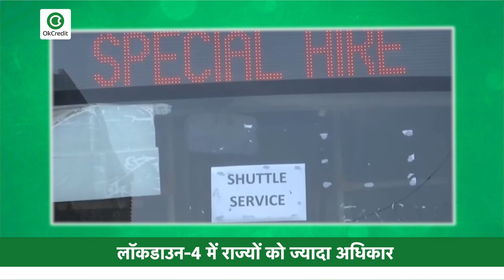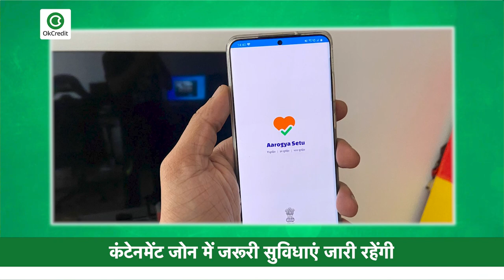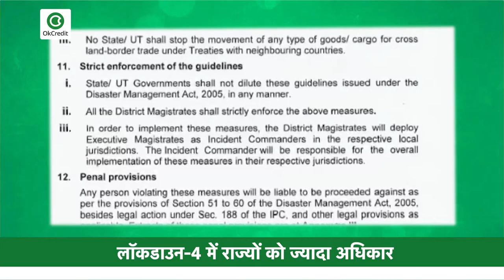lockdown 4.0 guidelines: अब क्या खुलेगा और क्या बंद रहेगा - पूरी जानकारी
नमस्कार स्वागत है आपका हमारे प्रोग्राम बिजनेस की बात में, लॉकडाउन-4 की तारीखों का एलान हो गया है. देश में लॉकडाउन 31 मई तक बढ़ा दिया गया है. लॉकडाउन फोर में बहुत सारी चीजें लॉकडाउन थ्री वाली हैं लेकिन इस बार राज्यों को ज्यादा अधिकार दिया गया है. चलिए आपको बतातें है कि पूरे देश में कौनसी गतिविधियां प्रतिबंधित रहेंगी. पहले की तरह हवाई उड़ानें बंद रहेंगी.मेट्रो रेल सेवाएं भी बंद रहेंगी.पहले की तरह स्कूल-कॉलेज बंद रहेंगे.हालांकि स्कूल ऑनलाइन लर्निंग जारी रख सकते हैं.होटल-रेस्ट्रांट्स बंद रहेंगे लेकिन खाने की घर पर डिलिवरी हो सकती है.सिनेमा हॉल, शॉपिंग मॉल, जिम पहले की तरह बंद रहेंगे.स्पोर्ट्स कॉम्पलेक्स और स्टेडियम खुलेंगे, लेकिन कोई दर्शक नहीं होगा.धार्मिक आयोजनों पर पाबंदी जारी रहेगी.पहले की तरह राजनीतिक आयोजनों पर पाबंदी जारी रहेगी.पहले की तरह धार्मिक स्थल भी बंद रहेंगे.सांस्कृतिक कार्यक्रमों पर भी पाबंदी जारी रहेगी.अब जानते है कंटेनमेंट जोन को छोड़कर बाकी किन गतिविधियों को प्रतिबंधों के साथ अनुमति दी जाएगी.केंद्र सरकार की गाइडलाइन के मुताबिक, हालांकि कंटेनमेंट जोन में केवल जरूरी गतिविधियों की अनुमति दी जाएगी.. स्थिति के मुताबिक स्टेट और यूनियन टेरेंटरीज अलग अलग जोन में कुछ गतिविधियों पर प्रतिबंध लगा सकते हैं,वहीं सरकार ने आरोग्य सेतु एप जो कि जल्द ही इनफेक्शन पहचानने में मदद करती है, उसे सभी को अपने मोबाइल में इन्सटॉल करने को कहा है.सरकार ने कुछ मामलों में व्यक्तियो और वस्तुओं की आवाजाही के लिए भी दिशा निर्देश दिए है, जिसके तहत सभी राज्य किसी भी प्रतिबंध के बिन मेडिकल प्रोफेशनलसलस, नर्सो और पैरा मेडिकल स्टाफ, स्वच्छता कर्मियों और एम्बुलेंस के इंटर स्टेट और इंट्रा स्टेट मूवमेंट की अनुमति देगे.सरकार ने कहा है कि सभी राज्य और सभी जिला मजिस्ट्रेट इन दिशानिर्देशों का सख्ती से लागू करेंगे और किसी भी तरह इन्हें कमजोर नहीं करेंगे. इन उपायों लागू करने के लिए जिला मजिस्ट्रेट संबंधित स्थानीय न्यायालयों में कार्यकारी कमांडरो के रूप मे कार्यकारी मजिस्ट्रेटों को तैनात करेंगे,,, प्रतिबंधित गतिविधि होने पर इनसिडेंट कमांडर जिम्मेदार होंगे.रिटेल और व्यापार संघों ने कहा कि वे दुकानें और बाजार खोलने से पहले राज्य सरकारों से आवश्यक निर्देशों का इंतजार करेंगे.

📕Why OkCredit?